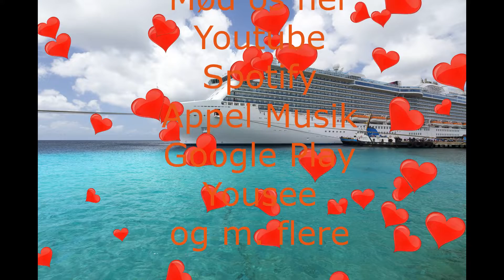NY - Langt oppe bag Norges kyster. - m.Lars Stryg Band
Dejlig frisk sang
ricosound CD 3004 IRSC DKQA99403008

Du kan også playliste vores sange på Spotify eller ITunes  - Google Play